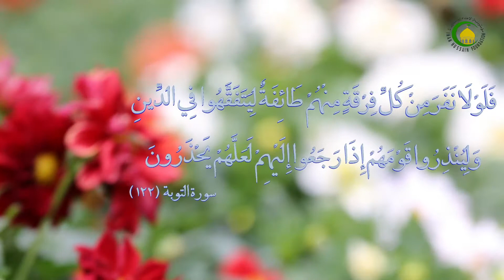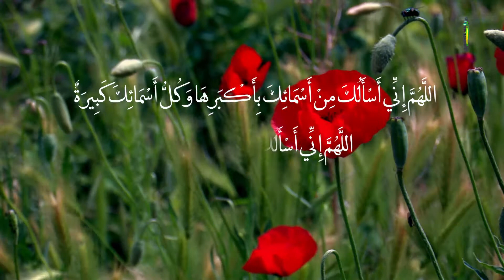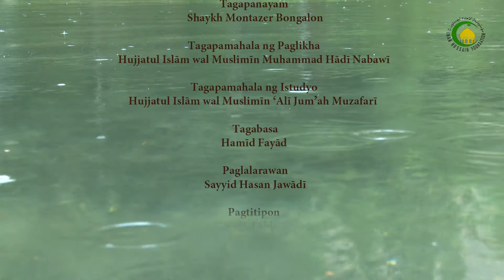90. Mga Bagay na Makawalang-Bisa ng Dasal (2) - Pangalan ng Taga-panayam : Shaykh Montazer Bongalon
Sa panayam na ito tinatalakay ang mga alituntunin sa mga bagay na makawalang-bisa ng dasal lalong-lalo na doon sa pagsasalita, tumatawa, umiiyak at bumabaling palayo sa direksiyon ng Qiblah.